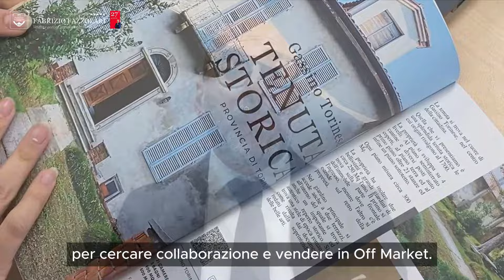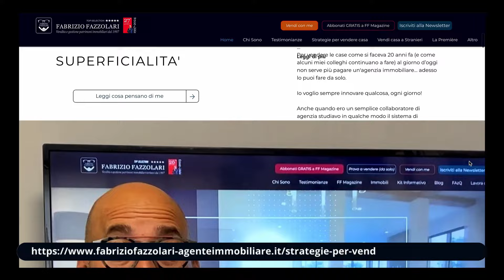Io sono Fabrizio Fazzolari, un agente immobiliare diverso!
Ciao, sono Fabrizio Fazzolari. Se vuoi scoprire quali sono le strategie che utilizzo per vendere le case di "livello" clicca su questo

Ciao sono Fabrizio Fazzolari, agente immobiliare dal 1997.

𝐅𝐀𝐁𝐑𝐈𝐙𝐈𝐎 𝐅𝐀𝐙𝐙𝐎𝐋𝐀𝐑𝐈
𝘝𝘦𝘯𝘥𝘪𝘵𝘢 𝘦 𝘨𝘦𝘴𝘵𝘪𝘰𝘯𝘦 𝘱𝘢𝘵𝘳𝘪𝘮𝘰𝘯𝘪 𝘪𝘮𝘮𝘰𝘣𝘪𝘭𝘪𝘢𝘳𝘪 𝘥𝘢𝘭 1997